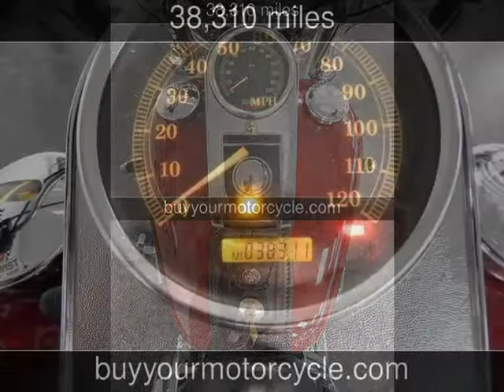2006 HARLEY DAVIDSON HERITAGE SOFTAIL CLASSIC Used Motorcycles - Arlington,Texas - 2014-03-15